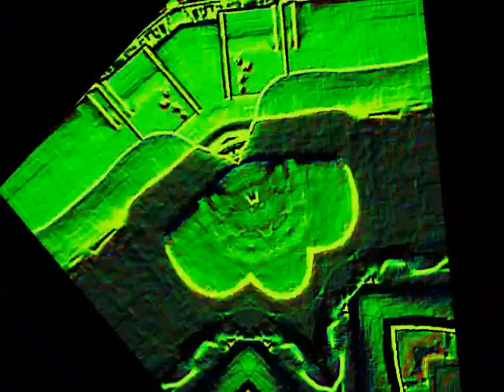Caleido61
Niente, stavo cercando di montare una ytp e alla fine mi è uscito uno studio sull'effetto mirror.
L'ho caricato perchè mi sembrava carino da vedere.

Poco da fare, ho l'impressione che oltre alla correzione di un paio di piccoli errori di simmetria, avrei dovuto fare il rendering a 720p. Beh, amen.